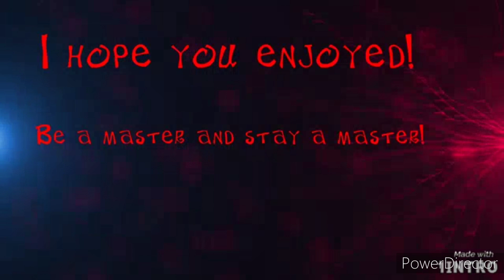TGTM105 Animated | Golden Glitter!